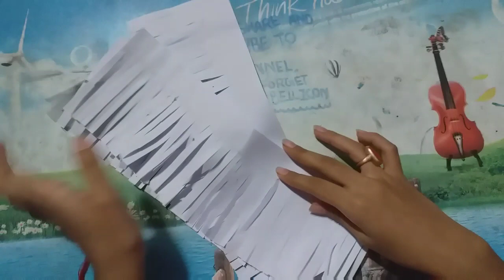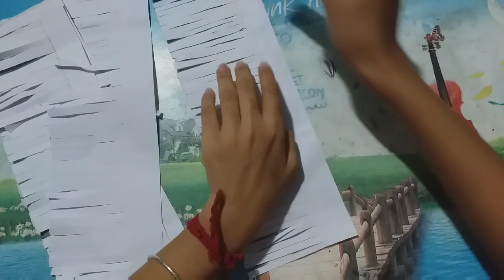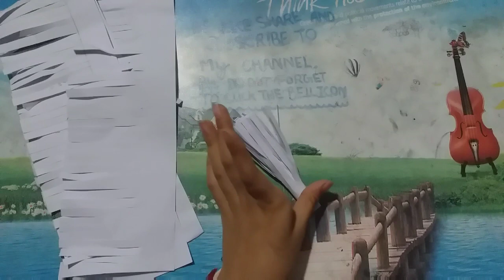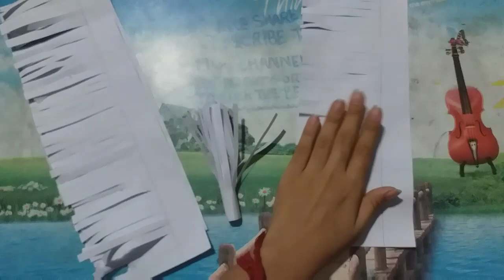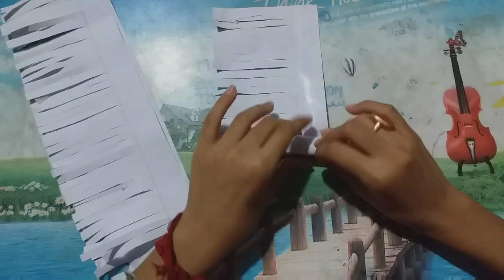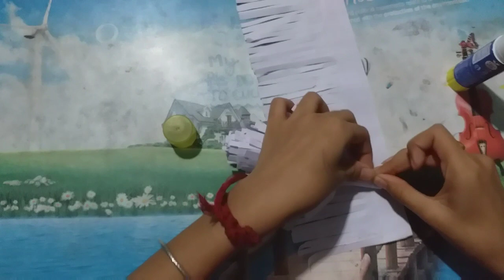How to : simple flower